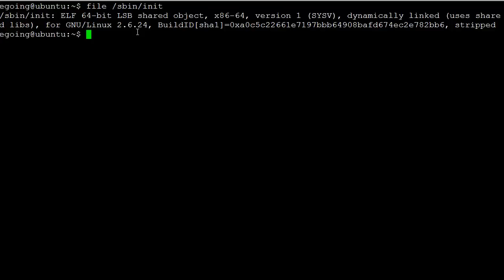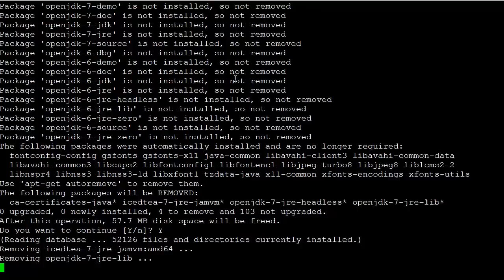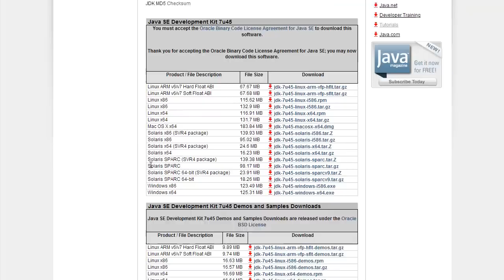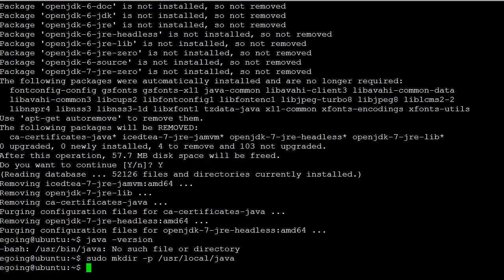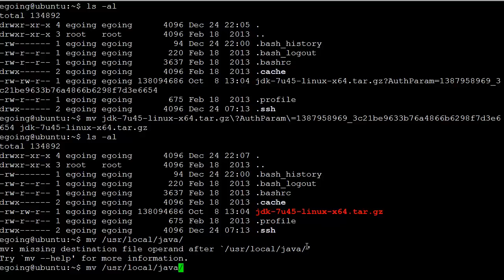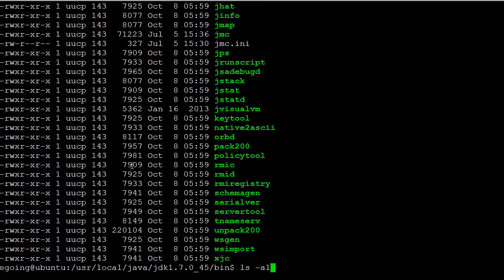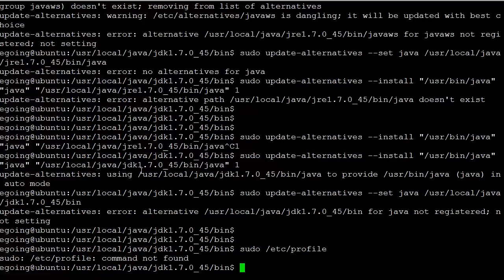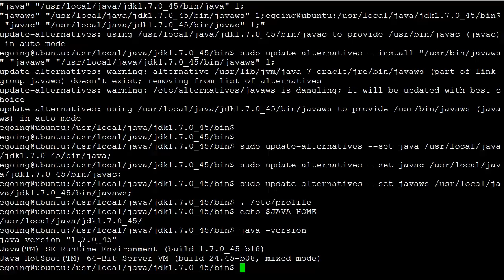Java - 설치와 실행 2 : 리눅스에 Java 다운로드해서 설치하기